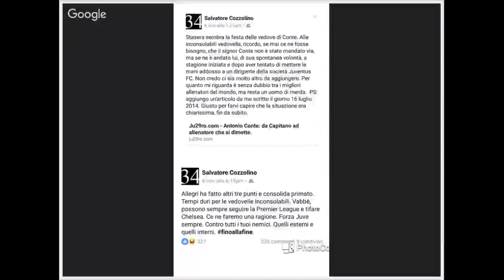HL JuTalk #11 (7/11/2016) - Romeo Agresti remix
Un collage della lunga chiacchierata con Romeo Agresti di Goal.com. Argomenti: il momento della Juve, eventuali innesti a centrocampo a gennaio, il futuro di Allegri.